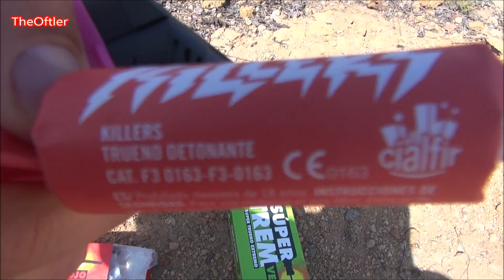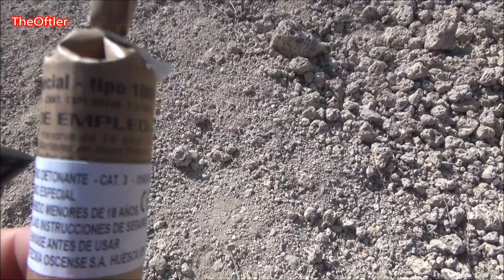MEGA XXXL SALUTE | Spanienböller COMPILATION PART2 | TheOftler